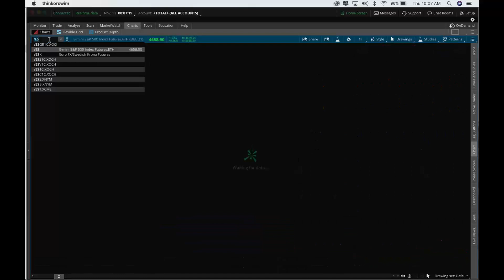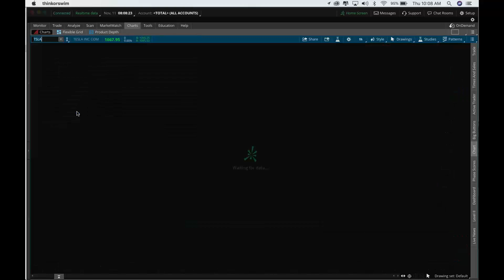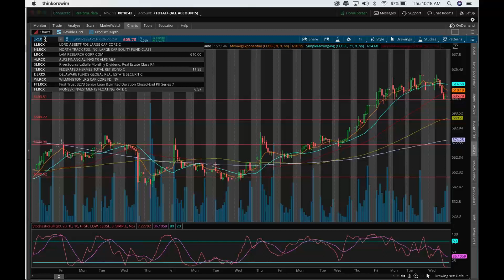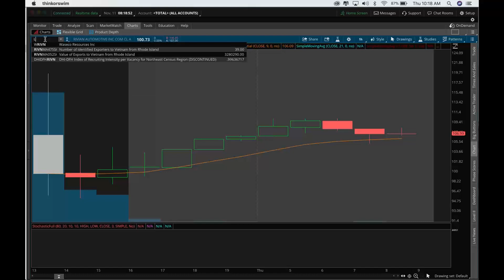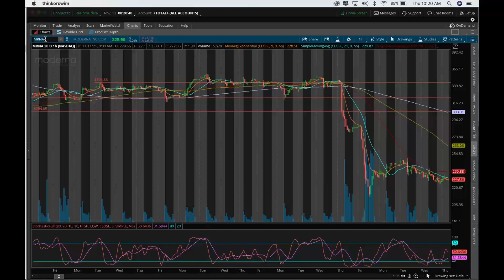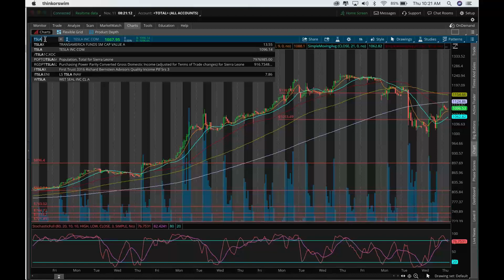2021 11 11 07 05 YOU MUST RE REGISTER Smartertrading411 Morning CALL